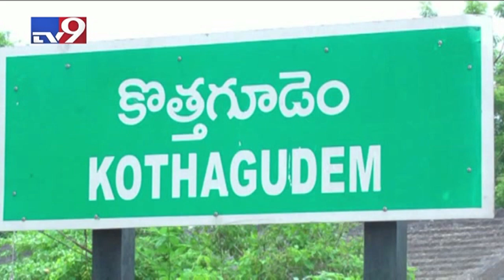బ్యాటరీ మింగిన మూడేళ్ల బాలుడు - భద్రాద్రి కొత్తగూడెం - TV9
బ్యాటరీ మింగిన మూడేళ్ల బాలుడు - భద్రాద్రి కొత్తగూడెం -